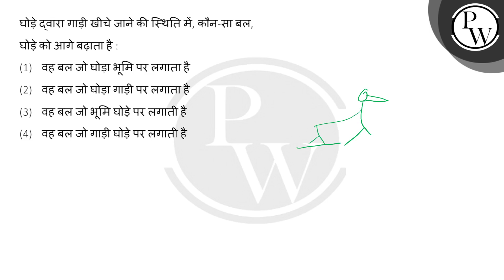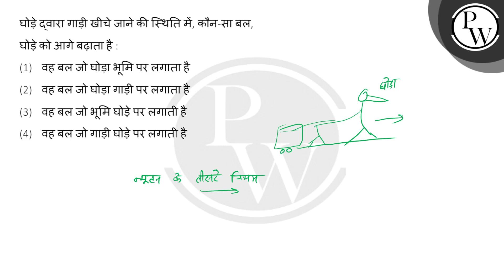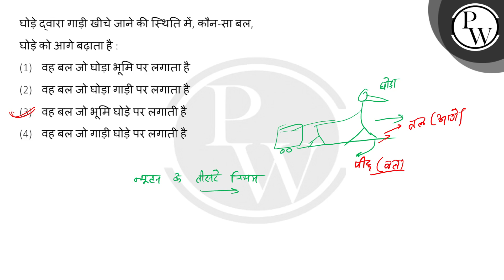घोड़े द्वारा गाड़ी खीचे जाने की स्थिति में, कौन-सा बल, घोड़े को आगे बढ़ाता है :....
घोड़े द्वारा गाड़ी खीचे जाने की स्थिति में, कौन-सा बल, घोड़े को आगे बढ़ाता है : 📲PW App